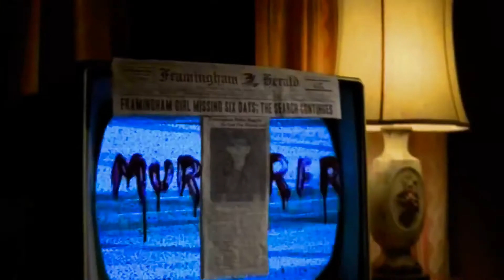American Horror Story 2 Asylum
TV Serie : American Horror Story